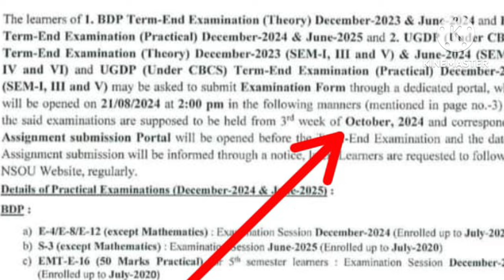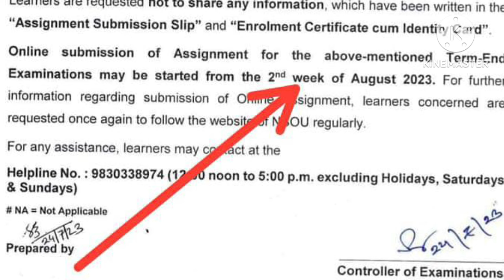কবে হচ্ছে NSOU UG+BDP Assignment 2024// NSOU UG 1st+2nd+3rd Year Assignment Exam 2024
লিংক অনুস্মরণ করে আমাদের গ্রুপে যুক্ত হয়ে যান।